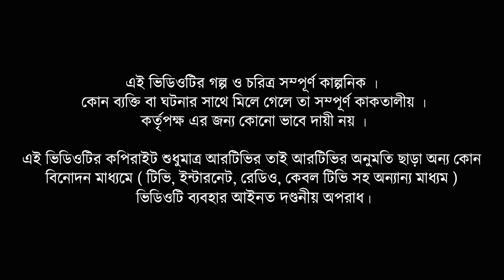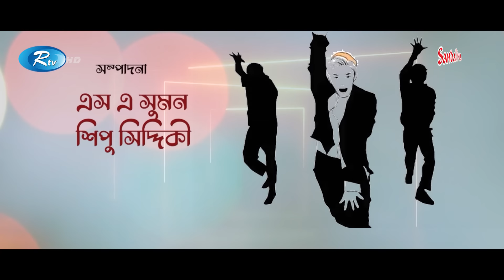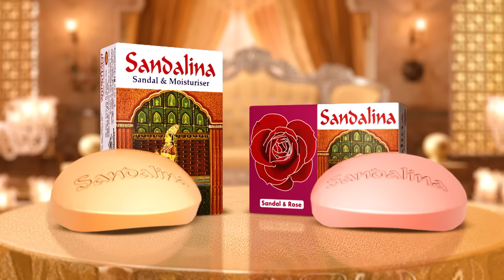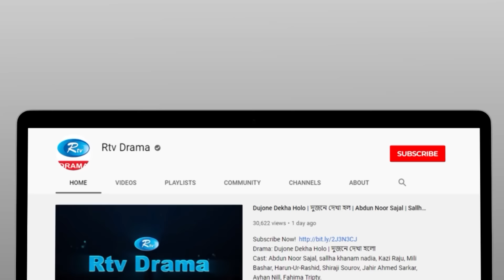Bahana | বাহানা | Ep 19 | Lavlu | Hasan | Nadia | Urmila | Faruque | Siddikur | Rtv Drama Serial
Drama                    : Bahana
Episode                  : 19
Cast                        : Salahuddin Lavlu, A Kh M Hasan, Siddikur Rahman
                                   Urmila Srabonti Kar, Faruque Ahamed, Nadia Ahmed
Script                      : Jakir Hossain Ujjal
Direction                 : Foridul Hasan

নাটক:                      : বাহানা
এপিসোড                 : ১৯
অভিনয়ে                  : সালাউদ্দিন লাভলু, আ খ ম হাসান, উর্মিলা শ্রাবন্তী কর,
                                  ফারুক আহমেদ, নাদিয়া আহমেদ, সিদ্দিকুর রহমান
রচনা                        : জাকির হোসেন উজ্জ্বল